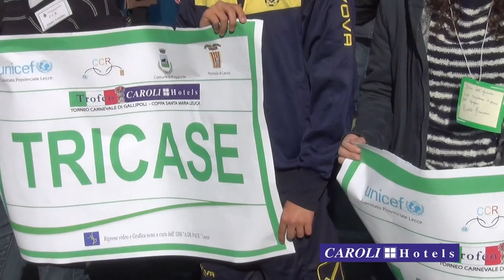Amichevole UNICEF 2016 - Le Interviste